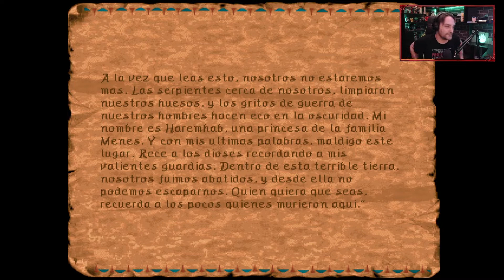Ravenloft: Stone Prophet (1995). #12. El templo de Set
Continuamos las aventuras, en los reinos de las brumas.

 La aventura está basada en la campaña Ravenloft de Dungeons & Dragons.
 Tras las aventuras en el juego anterior, Lord Dhelt manda a investigar un muro de fuego que ha surgido en el reino de Elturel, aqui el jugador puede elegir entre importar a los pj's del anterior Ravenloft, o crear nuevos.

 La creación del personaje y las reglas del sistema de juego pertenecen a la segunda edición de D&D (Advanced Dungeons & Dragons).
 El jugador podrá crear dos personajes y elegir su género, raza, clase (IMPORTANTE: Dentro de los NPC que puedes añadir mas tarde, NO hay MAGOS), alineamiento y atributos.
 Durante el resto de la aventura, (IMPORTANTE: Dentro de los NPC que puedes añadir mas tarde, NO hay MAGOS) podrá coger acompañantes que tendrán sus propias características y motivaciones, hasta un total de cuatro personajes; dichos acompañantes podrán intercambiarse.

 Tras atravesar el muro de fuego son transportados al desierto de Har'Akir.

 Anteriormente, este reino con aire egipcio era un reino próspero aunque liderado por el malvado faraón Ankhtepot y su sacerdotisa Hierophant.
 En su búsqueda de la inmortalidad, el faraón fue maldecido por el dios del sol, Ra, y el alma de Ankhtepot fue condenado a vagar en forma de momia por su antiguo reino.

 En la época que llegan los héroes, los habitantes del reino son aterrorizados por criaturas horribles dirigidas por Ankhtepot e Hierophant quienes están devastando dicha tierra.
 Si quieren volver, los héroes deberán acabar con la maldición del último faraón atravesando toda clase de peligros.

 Y eso,es lo que vamos a ir descubriendo.